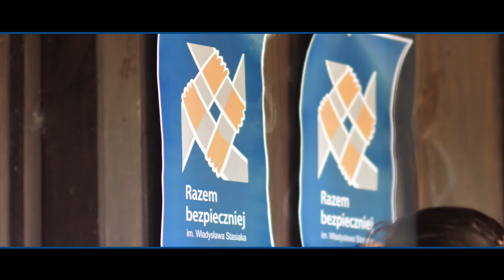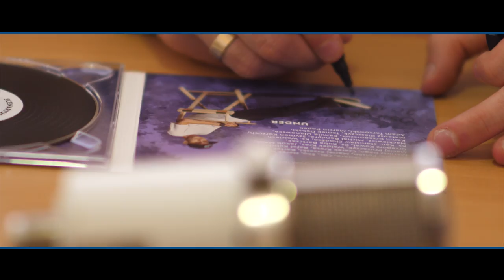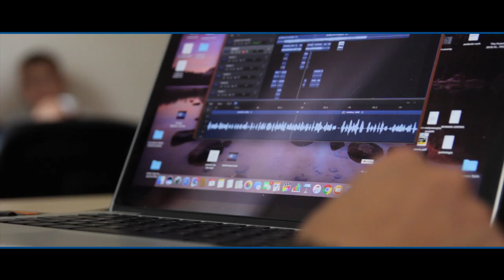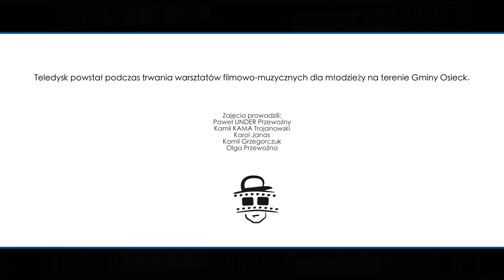Nie daj się wypalić (UNDER feat. ziomeczki z Osiecka)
Teledysk powstał podczas trwania warsztatów muzyczno - filmowych dla młodzieży z terenu gminy Osieck w ramach projektu "Dopalacze=Wypalacze. MASZ WYBÓR! - Kampania antydopalaczowa w Gminie Osieck" dofinansowanego ze środków otrzymanych z rządowego "Programu ograniczania przestępczości i aspołecznych zachowań Razem Bezpieczniej im. Władysława Stasiaka na lata 2016 i 2017".